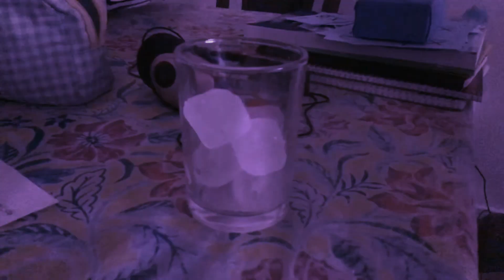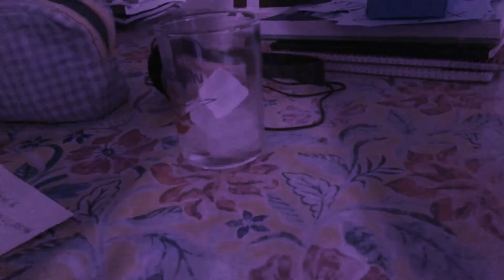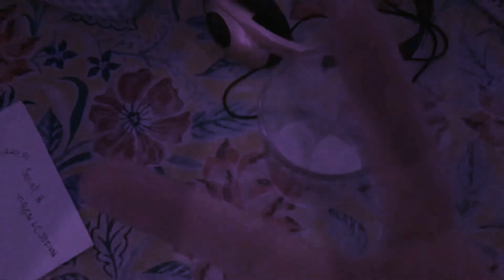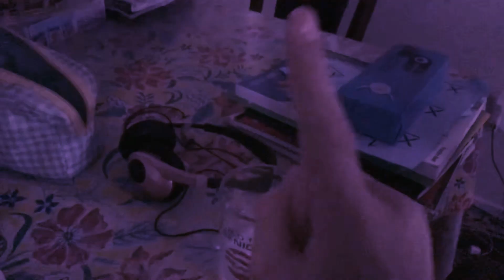ASMR ICECUBES SO PAINFUL 😣